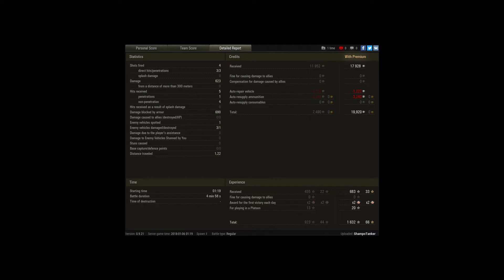KV-2, Winterberg, Standard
Player: ShampoTanker [LROLL]